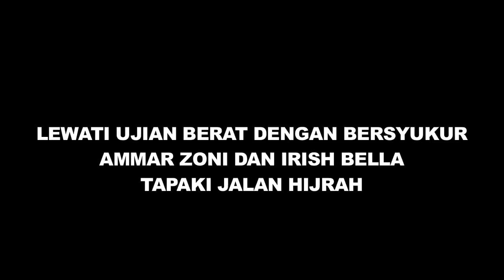Vakum dari Dunia Hiburan, Ammar Zoni dan Irish Bella Perdalam Agama - Cumicam 04 Desember 2019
ammar zoni irish bella